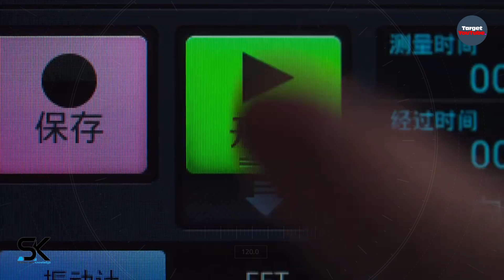OnePlus 11 OFFICIAL - THE NEXT LEVEL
Introducing the new upcoming OnePlus 11 Pro 5G 2023 official launch invention unboxing with the next level. ◄ According to the latest news and leaks, the OnePlus 11 is expected to come with the Snapdragon 8 Gen 2 chipset at the helm, a 6.7-inch 1440x3216 120 Hz Super AMOLED touchscreen, and a 5,000 mAh battery with 100W fast charging. On the rear of the OnePlus 11, we'll apparently see a trio of cameras, with a 50 MP main sensor, a 48 MP ultrawide, and a 32 MP telephoto. On the front of the OnePlus 11, a 16 MP shooter will take care of selfies. Thanks!

SAK - SAK99